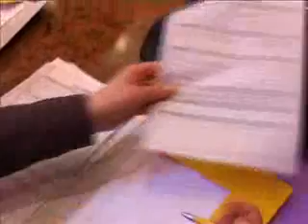19 04 paunovic o sajmu zaposljavanja